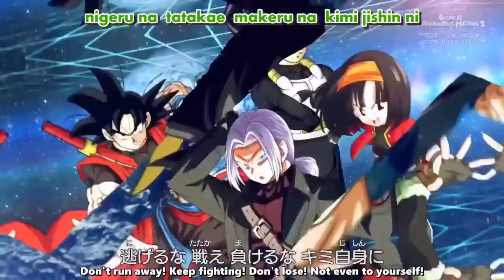Super Dragon Ball Heroes Episode 22 Universe Creation Arc Big Bang Mission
Fu's Plan! The Threat of the Dreadful Universal Tree!